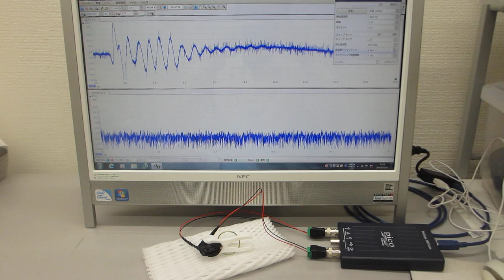超音波テスターによる超音波発振制御実験（ultrasonic-labo）